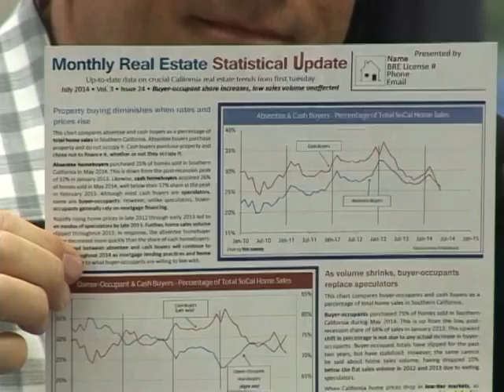Best of Investing Radio Show on Comcast Aug 21, 2014 show